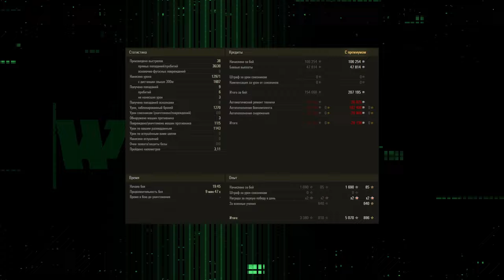GSOR 1010 FB ЗА ГОЛДУ, НАТИСК НОВЫЙ СЕЗОН - НОВОСТИ МИР ТАНКОВ